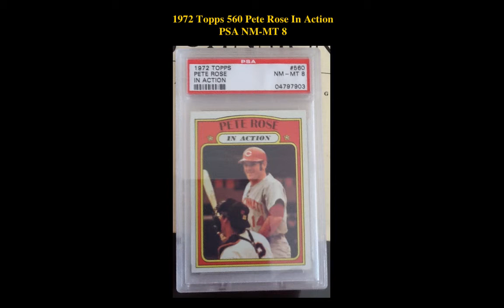Collectors Corner Sports Cards: Weekly Cards - Week of March 14